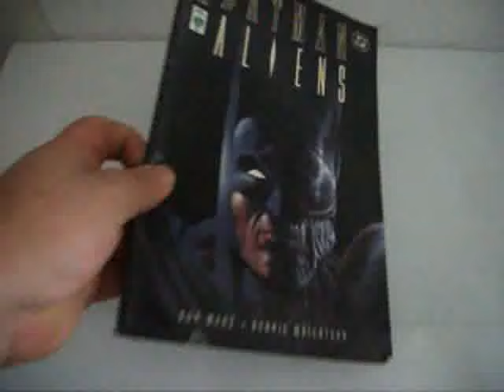BATMAN VERSUS ALIENS INCOMPLETA MP4